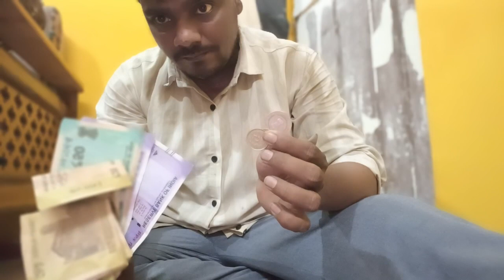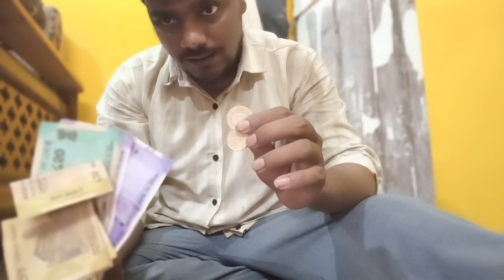E Rikshaw Chla Ker Ham Din Ka Kitna Kamte Hei Janlo ।।🤔 सवारी का पता ढूंढते ढूंढते हुए प्रेषाण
E Rikshaw Chla Ker Ham Din Ka Kitna Kamte Hei Janlo ।।🤔 सवारी का पता ढूंढते ढूंढते हुए परेहान।।